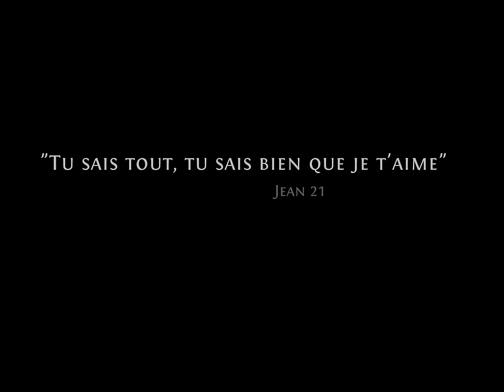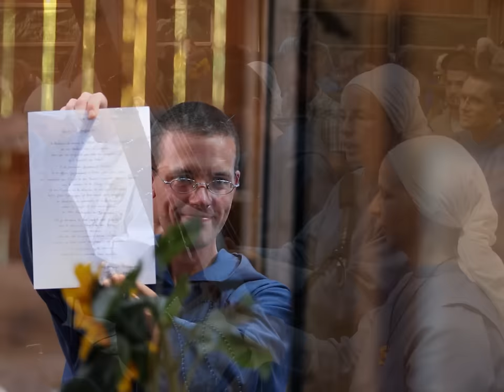Souvenir des Noces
Le 1er octobre 2011, frère Gonzague, sœur Bénédicte et sœur Dalia ont prononcé solennellement leurs vœux de pauvreté, chasteté et obéissance à la suite du Christ dans la Fraternité de Tibériade. La célébration a eu lieu dans l'étable de la communauté aménagée pour la circonstance, et c'est Mgr Rémy Vancottem, évêque du diocèse de Namur, qui a reçu dans ses mains l'engagement de nos frères et sœurs. Petit clip d'action de grâces avec la musique de la Fraternité de Tibériade ("Veille Sur Mon Cœur" Album "Colombe de Feu")